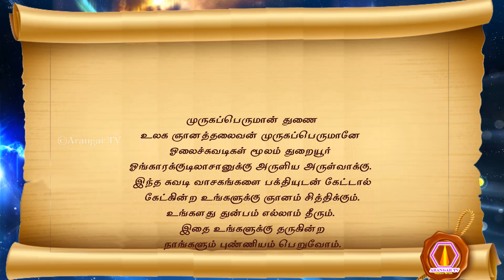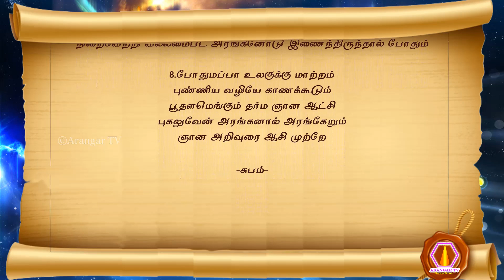Subramanyar nool | 19.11.2023 | palm leaf reading | மகான் சுப்ரமணியர் அருளிய ஞான ஆசி நூல் பாகம்-1512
முருகப்பெருமான் துணை
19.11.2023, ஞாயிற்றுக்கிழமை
1. ஆறுமுக ஞானியே அரங்கா
 அறம் காத்திடும் தேசிகா
 வரம்பல பெற்று என் சக்தியாக
 வையகத்தில் வாழுகின்ற குருராஜா
2. அரசனே உந்தனுக்கு சுப்ரமணியர் யானும் அருளுவேன் ஞான அறிவுரை ஆசி
 (சோபகிருது வருடம் கார்த்திகை மாதம் 03 ம் நாள், 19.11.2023, ஞாயிற்றுக்கிழமை)
 வரம் கூடி அரங்கன் சக்தி பெருகி வருக
 தரமானத் தொண்டர்படைகள் எங்கும் பெருகி
 தரணியெங்கும் அன்னதானசேவை வளர்ந்து
3. வளர்ந்து உலகம் தர்ம லோகமாகும்
 வளர்ச்சி கொண்ட ஞானவான்கள் மூலமாக
 சலனமற அரங்கன் அவதார நோக்கம்
 சடுதி நிறைவேறும் காலம் கனியும்
4. கனியவே கனிவேலவன் யான்
 கருணைகொண்டு அரங்னோடு இருக்க
 இனியும் காலம் கடத்தாது
 எல்லாவகையும் மாற்றம் தேற்றமும் இனிதே காணும்
5. காணவே அரங்கன் வழி
 தொண்டர்கள் கட்டமைப்பாய்
 சகல செயல்களிலும் ஞானமோடு கூடிய
 தர்மபலம் நிறைந்த ஆற்றலாக
6. ஆற்றலாக இறங்கி அற்புதத்தை
 அரங்கனை வேண்டி செய்ய
 ஆறுமுகன் யான் சூட்சுமமாக
 இருந்து அருள் புரிவேன்
7. அருளவே அரங்கனே கலியின் சிறந்த ஞானி
 ஆற்றல்பட அரங்கன் தரும் தர்மமே உயர்ந்த தர்மம்
 வரமென உலகோர் இந்த நோக்கத்தை
 நிறைவேற்றி வல்லமைபட அரங்கனோடு இணைந்திருந்தால் போதும்
8. போதுமப்பா உலகுக்கு மாற்றம்
 புண்ணிய வழியே காணக்கூடும்
 பூதளமெங்கும் தர்ம ஞான ஆட்சி
 புகலுவேன் அரங்கனால் அரங்கேறும்

-சுபம்-

olai suvadi
olaichuvadi